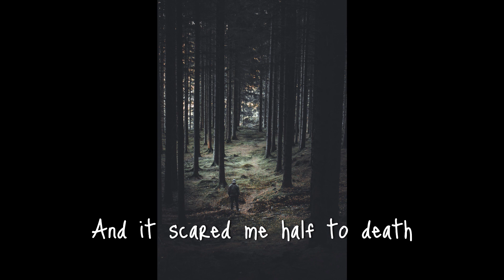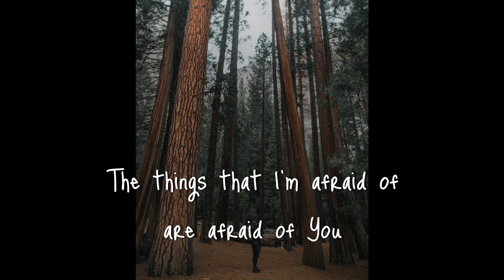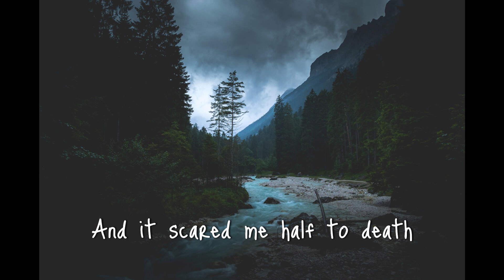Josh Wilson - Things That I'm Afraid Of - Lyric Video by InBeautifulChaos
Last year I interviewed Josh Wilson on my blog as part of my "Misfit Heroes" series. We talked about anxiety, why an introvert would choose to be a public figure, his secret talent, and more!